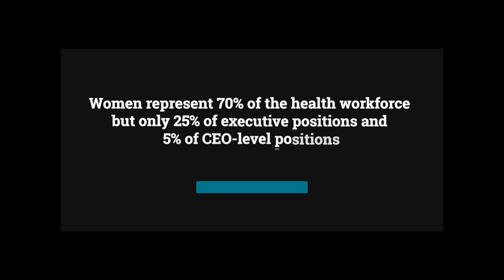Women Leading Change in Health and Science in India Conference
The Women Leading Change in Health and Science conference took place on 6 December in New Delhi, India, organized by WomenLift Health and with partners Department of Biotechnology, Ministry of Science and Technology, Govt of India and Biotechnology Industry Research Assistance Council (BIRAC), a PSU of DBT, and Grand Challenges India (GCI-BIRAC). With over 250 people in attendance, it was remarkable in bringing together notable dignitaries across multiple sectors in India to promote women’s leadership in health and science.